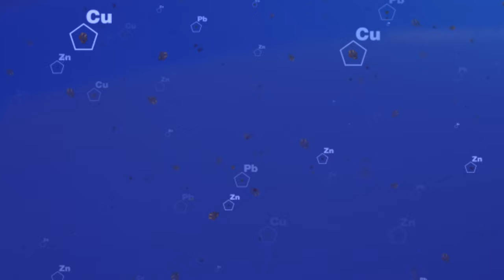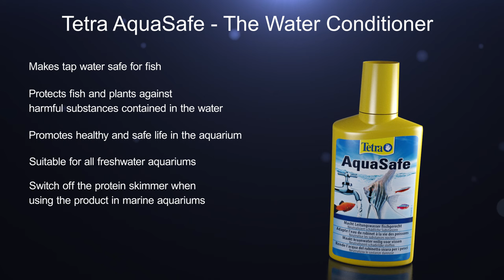AquaSafe | Rapidly neutralises harmful substances to make tap water safe for fish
Tetra AquaSafe makes tap water safe for fish and reliably protects fish and plants against harmful substances contained in the water. It furthermore adds important vital substances to the tap water and therefore creates the foundations for healthy and safe life in the aquarium.

• Makes tap water safe for fish
• Removes chlorine, chloramine, copper, zinc and lead from the tap water
• Care formula protects the fishes’ mucous membranes and gills
• Special vitamin B mix reduces stress for fish and sustainably supports their health
• Iodine and magnesium promote vitality, growth and well-being
• Improves the water clarity by promoting the growth of useful bacteria
• For use when setting up aquariums, conducting water changes and transporting fish
• For all freshwater and marine aquaria (switch off the protein skimmer)